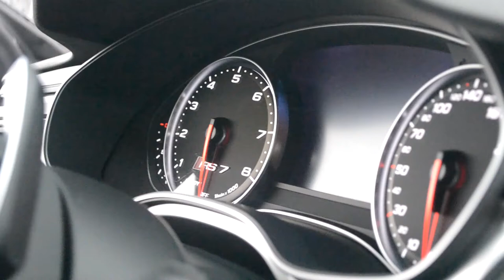2 x Ferrari 599 GTO- Revs, Accelerations Men react Funny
Supercars spotting in frankfurt date february 2018

Supercars Mecc Maastricht Interclassics

the cars will come as soon as possible